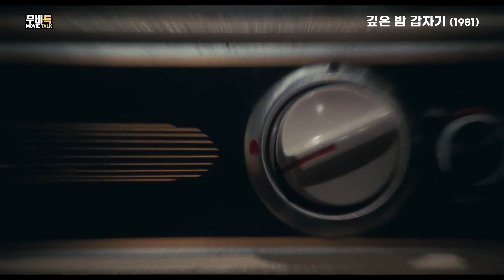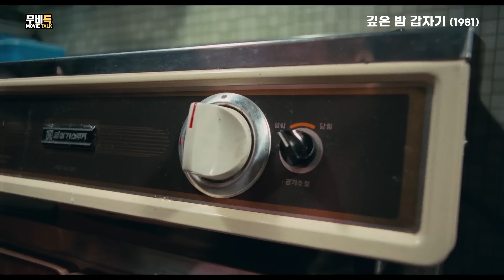1980년대 한국, 19살 소녀가 가정부로 들어오면 벌어지는 일 숨겨진 명작!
안녕하세요^^
이 영상은 배급사와 협의 된 영상이며 원본 영화가 궁금하신 분은
또는 wavve, 티빙에서 보실 수 있습니다

제목: 깊은 밤 갑자기 1981
감독: 고영남
출연: 윤일봉, 김영애, 이기선